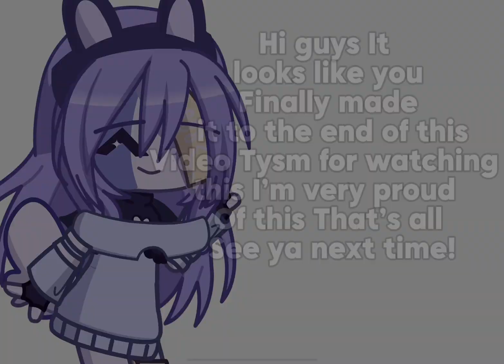Ocs as Vines Part 7!||Multi Fandom||Pls don’t Flop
Finally after 3 weeks I Finally fished it I Hope you liked it cuz it look me awhile!